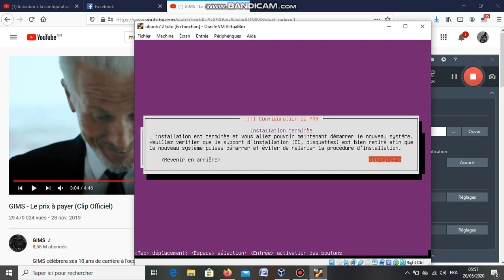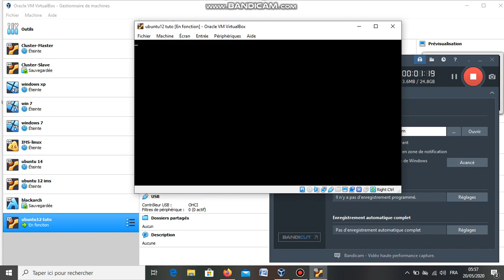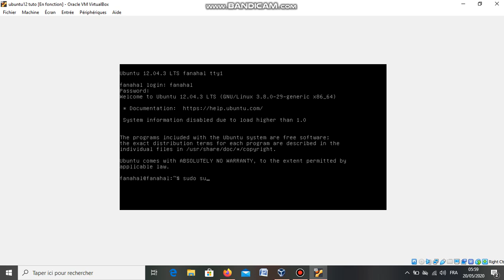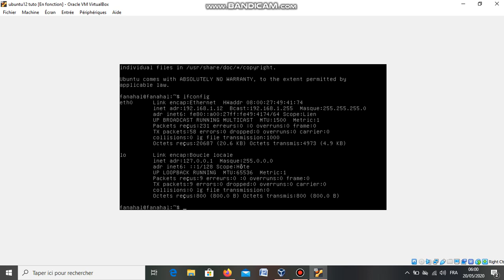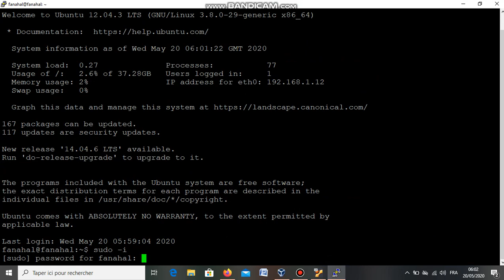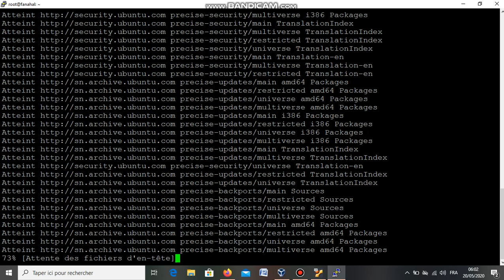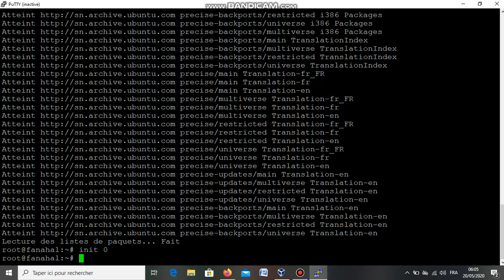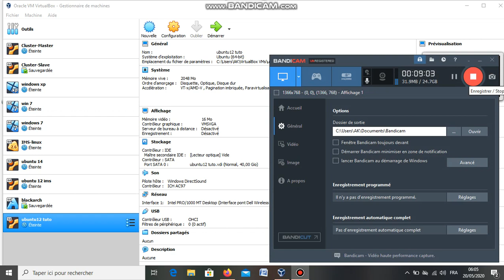Installation et configuration Ubuntu 12.04.5 module 2 Asterisk partie 3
Youssouf Abdallah:Installation et configuration Ubuntu 12.04.5 module 2 Asterisk partie 3